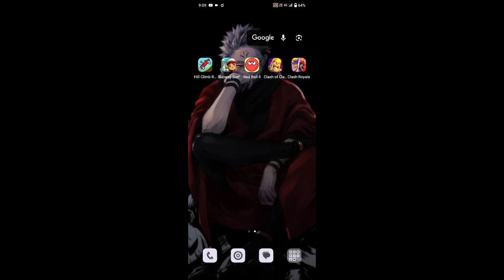Mobile Games Ft. Childhood || @prolic animation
S
U
B
S
C
R
I
B
E

About myself
(I'm Gamer and love to play pokemon or other games and spread pokemon in india that is my aim)

Ram
(8 GB)

Rom
(128 GB)

Processor
(Snapdragon 665)